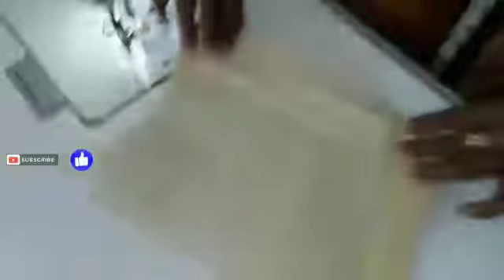New Style Sleeves Design Cutting And Stitching full tutorial